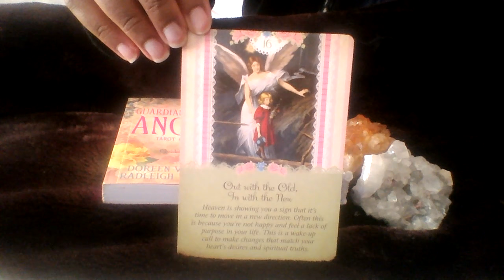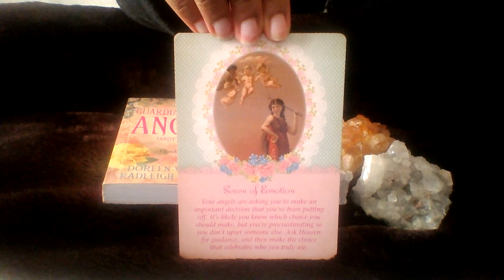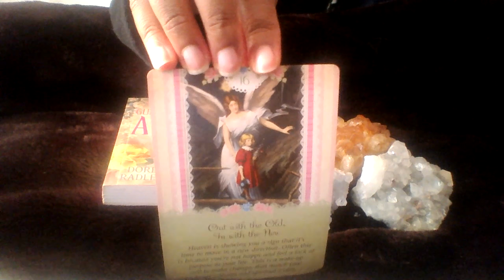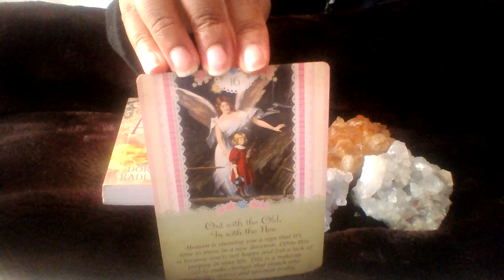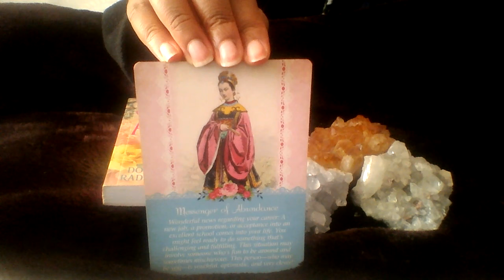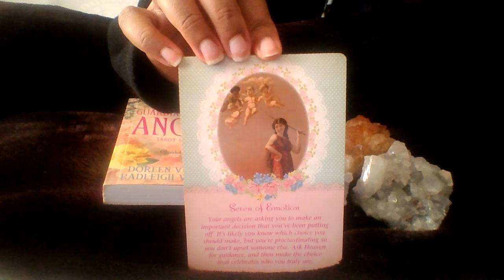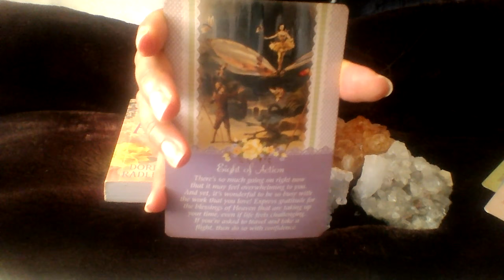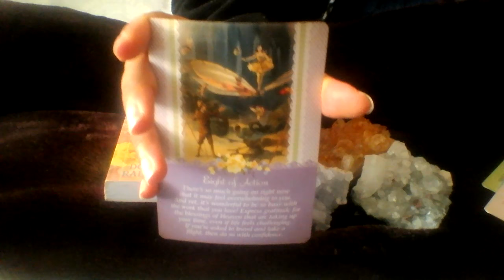Weekly general tarot reading 28th November - 4th December